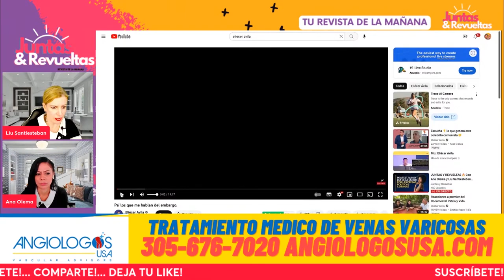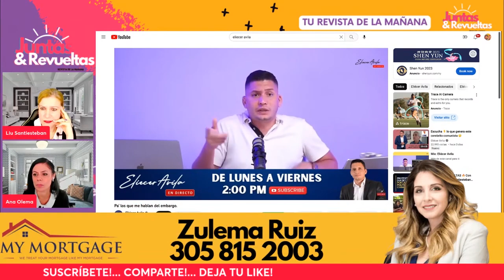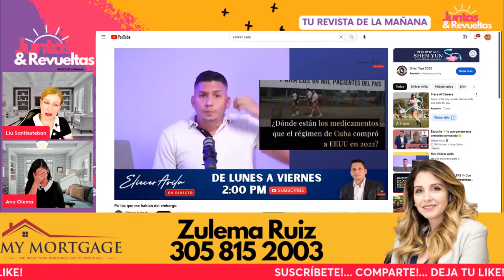Hablemos del Embargo // En que Afecta al Pueblo de Cuba??